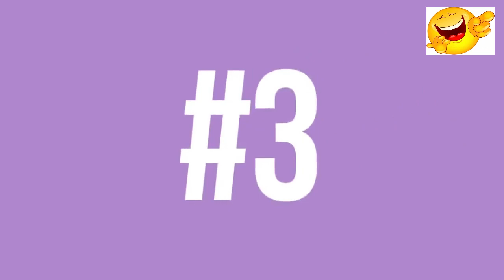Funniest Korean Pranks :)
funny Korean pranks